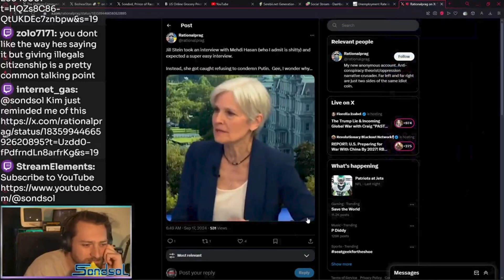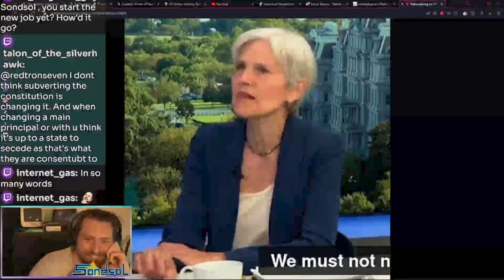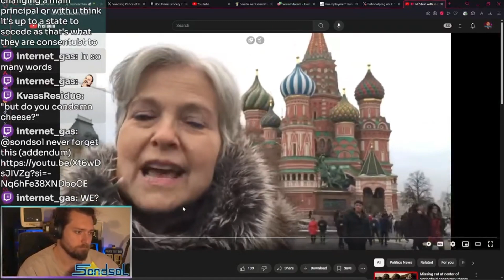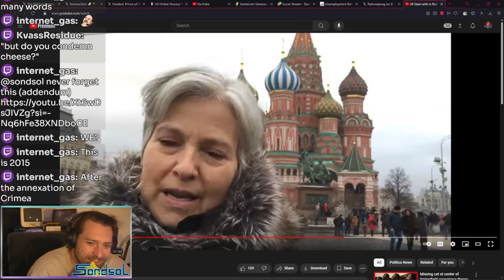Jill Stein Soft on Putin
Is Jill Stein cozying up to Russia? Dive into this heated debate as we explore her controversial political commentary and more. This video dissects the complexities surrounding Jill Stein's statements on Russia and her stance on international war criminals. What does her presence at a Moscow conference reveal?

➡️ Discover key moments as we question her views on Vladimir Putin, Netanyahu, and U.S. foreign policy. Witness firsthand how her remarks have sparked discussion on social media and across political spheres.

About me: I'm Sondsol, passionate about dissecting the intricate world of politics, from national security to human rights.

CHAPTERS:
00:00 - Intro
00:15 - Howie Putin War Criminal
02:33 - Jill Stein Russia Trip Thoughts